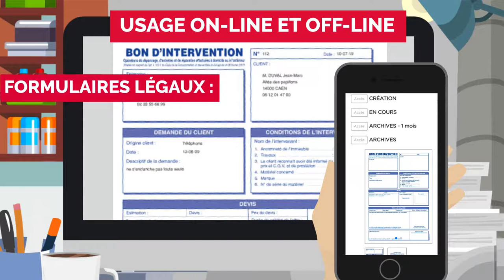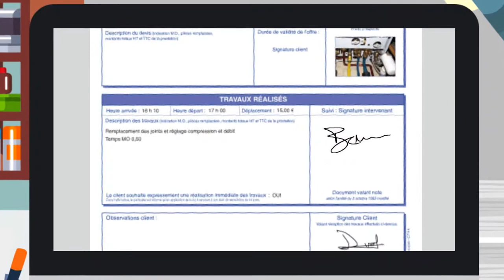GUIDE D'UTILISATION - DMFORMS